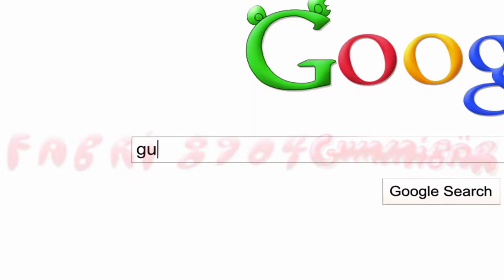Gummibär - Mr. Mister Funny Bear (Music Video)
"from 'The Other Gummibär Album"